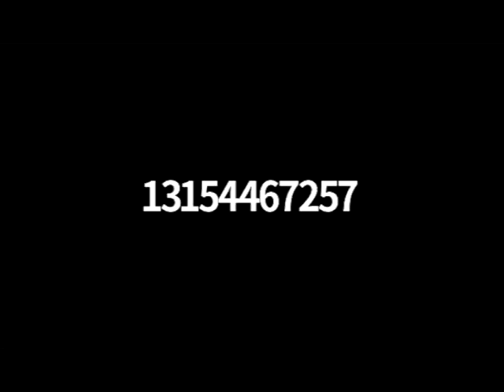TED SAVAS INTERVIEW 07212020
This video involves a book giveaway, $5 credit to new accounts and the secret sauce of a Civil War book publisher.  Ted Savas engages the audience in questions about how the business can be improved, how the newsletter could be changed and their suggestions on books that SB should consider publishing.